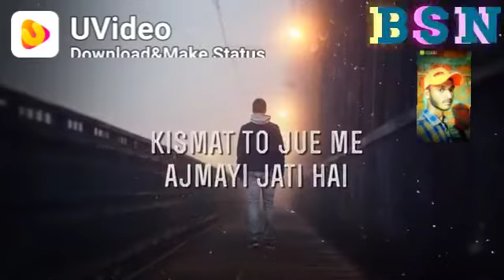Whatsapp status BSN